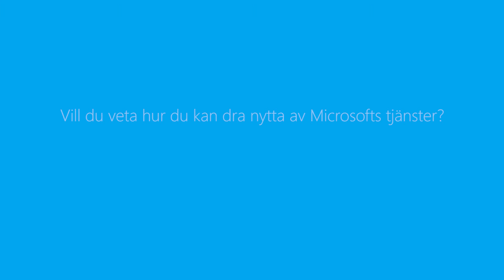Microsoftcase: NCC berättar om sin förändringsresa (kort)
NCC inledde under våren en förstudie tillsammans med Microsoft och Wexxa. Här berättar NCC vilka insikter som kom fram och hur de förenklar deras förändringsarbete.